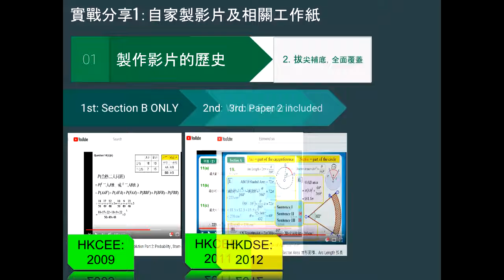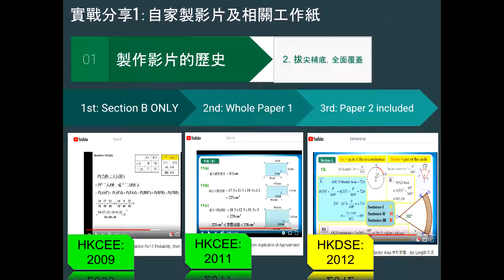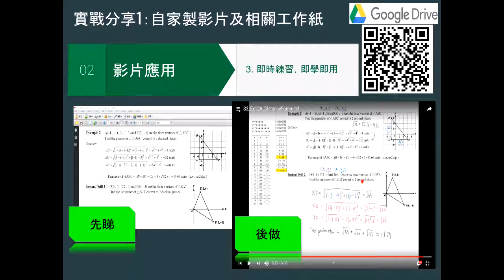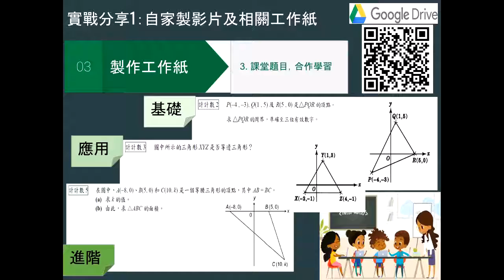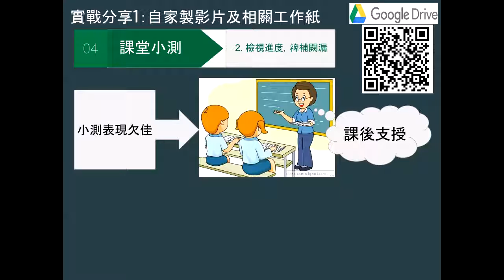PresentationRehearsal ES 20190128